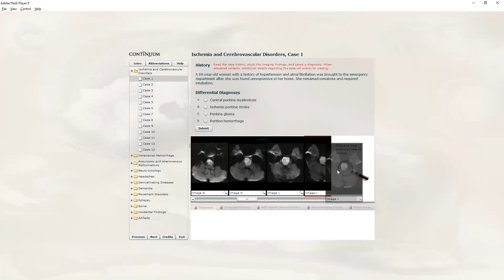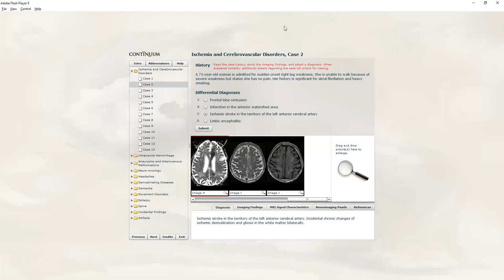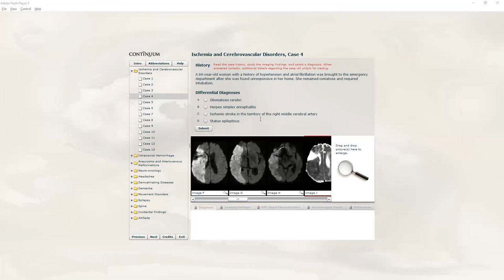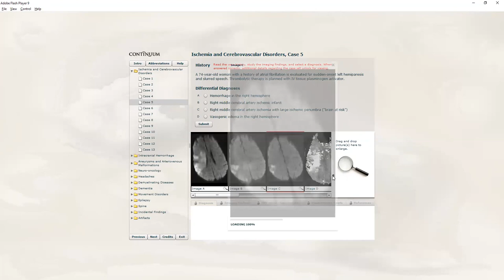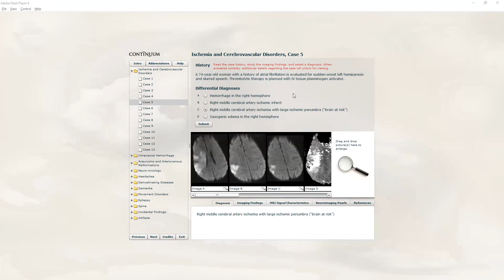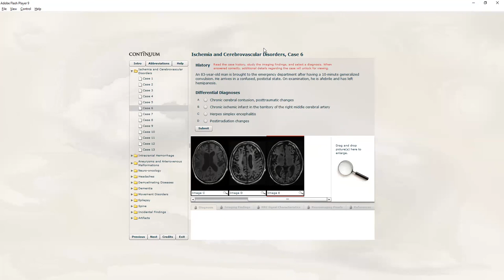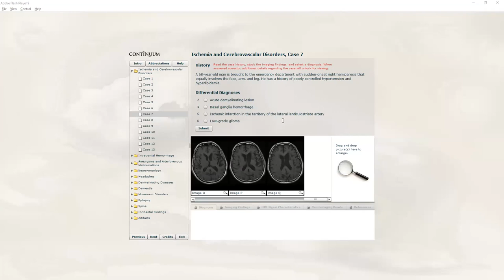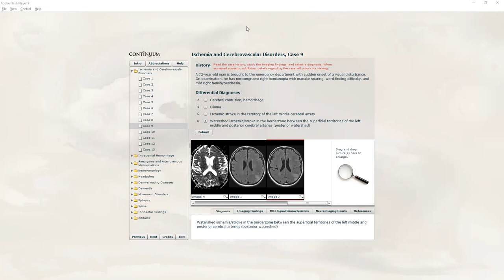الملتقى الشهري: حالات سريرية في أشعة الدماغ / The Monthly Forum: Clinical Cases in Brain Radiology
د. أحمد الزعبي